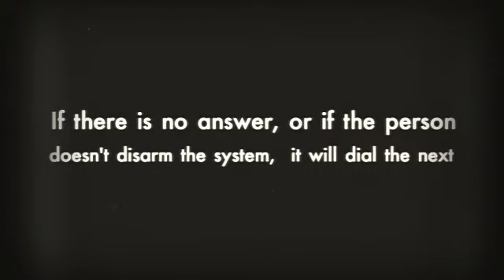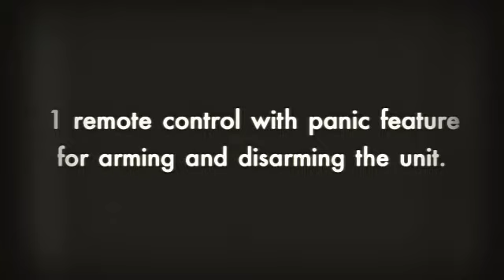HomeSafe® Wireless Home Security System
for all your self defense, security and surveillance needs.

The HomeSafe® Wireless Home Security System is an affordable solution to your home or office security needs.

This easy to operate security system will sound an alarm and dial up to 5 preset phone numbers to let you know motion has been detected or a door or a window has been opened in your home. A land line with tone dialing is required.

1. When the door/window sensor or motion detector is triggered, it sounds an alarm and sends a signal to the base unit.

2. The base unit dials the first telephone number of your programmed list.

3. The person answering the call will hear a prerecorded alert message.

4. That person will have the option to listen in on the room, broadcast their voice through the base unit, or disarm the system.

5. If there is no answer, or if the person doesn't disarm the system, it will dial the next number on your programmed list. Includes 1 base unit with AC adaptor, 1 window/door sensor (wireless transmission up to 250 feet), 1 motion detector (range 8 yards) and 1 remote control with panic feature for arming and disarming the unit.